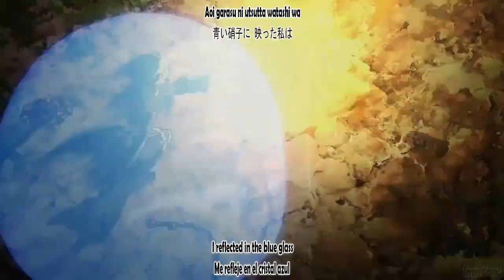Re:Zero kara Hajimeru Isekai Seikatsu OP 2 Full /『MYTH & ROID - Paradisus-Paradoxum』/【AMV Lyrics】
Opening: Paradisus-Paradoxum

Artista: MYTH & ROID